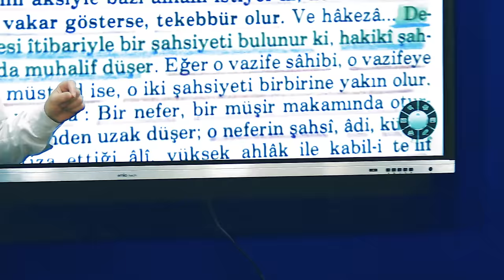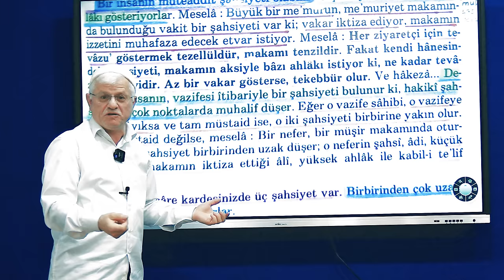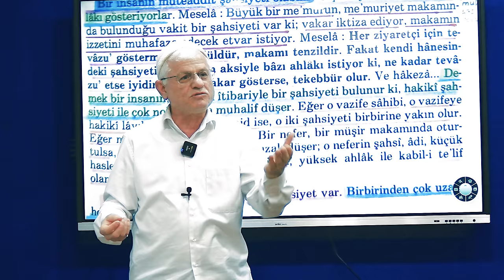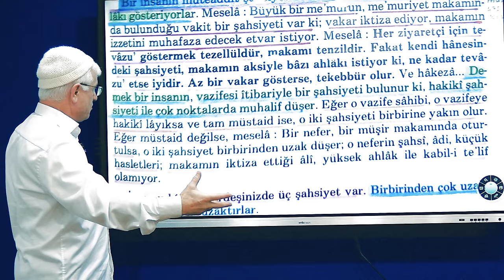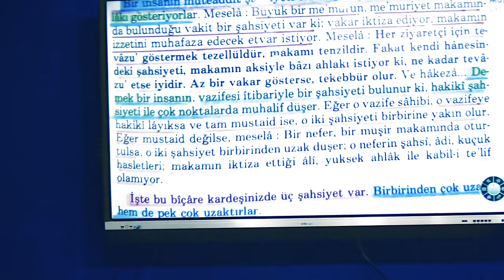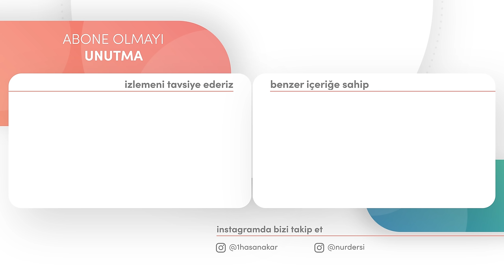İNSANDAKİ BAŞKA BAŞKA ŞAHSİYETLER!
► Üç Şahsiyet

Bu ders 2.derece kategorisindedir, mavi renk ile ifade ettiğimiz ders içeriği
seviyesidir derslere bir süredir devam eden
yine umumun muhattab olabileceği fakat
içerisinde ilmi derinliği olan birden kavranması
 zor olabilecek ilmi izahların bulunduğu
umumi derslerdir.